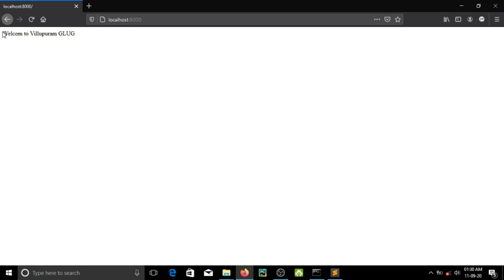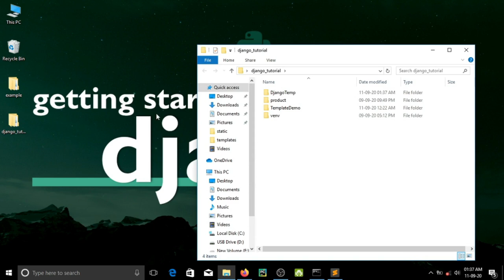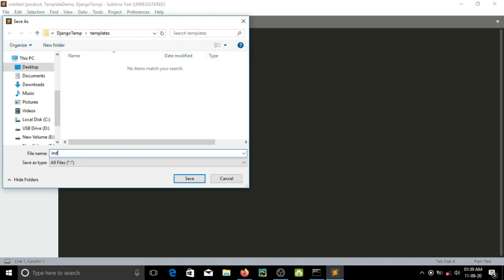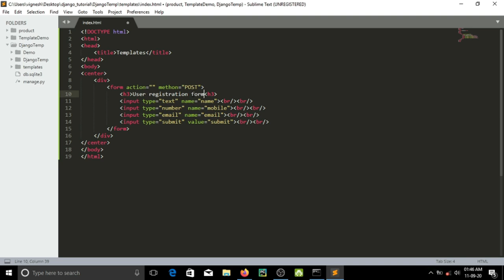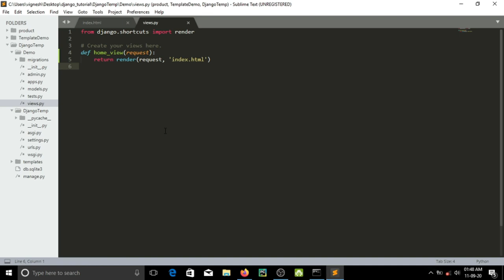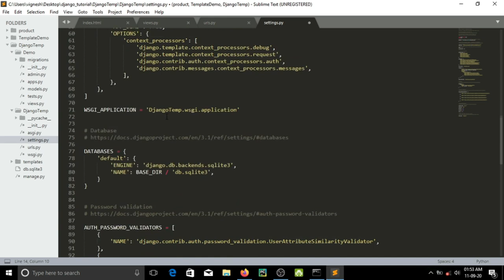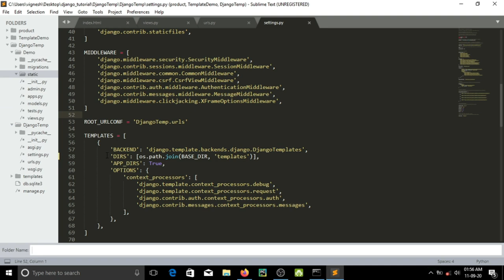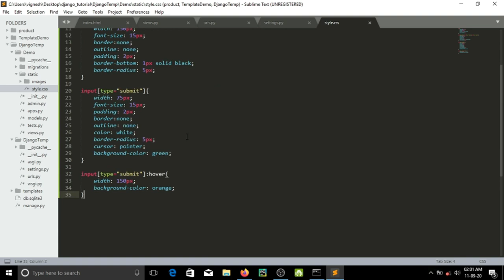Python Django Framework Part 2 | Learn Django in Tamil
Contributed by  : Vigneshwaran .S
Topic : Python Django Framework  Part 2